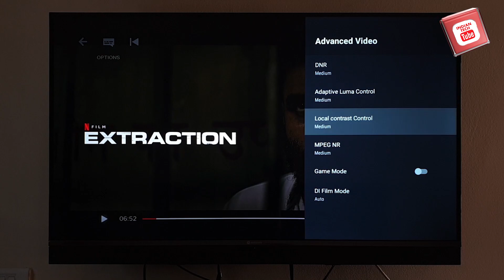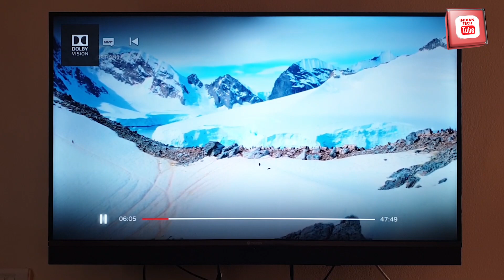Dolby Vision Vs SDR on Budget TV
In This video we will see the effect of Dolby Vision on Budget TV by compairing it with SDR and see how much difference it makes and should you consider Dolby Vision while purchasing new TV.

TP Link Archer A6:
My Mic:
Boya BY M1
Voiceover mic: